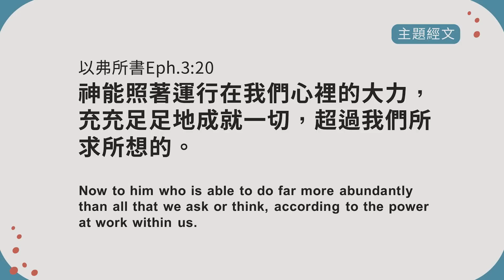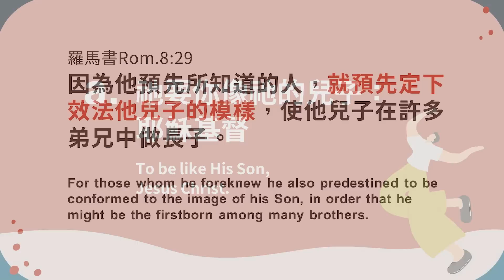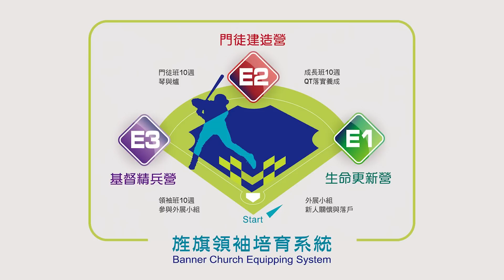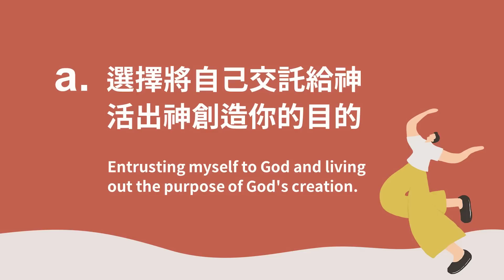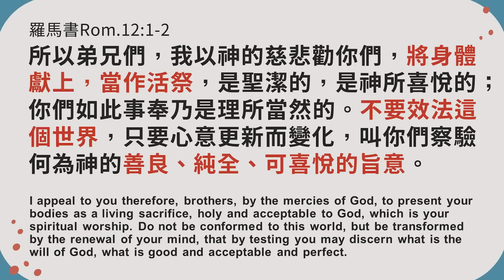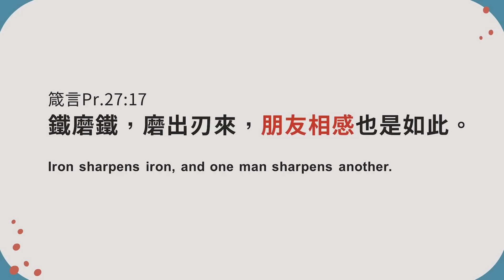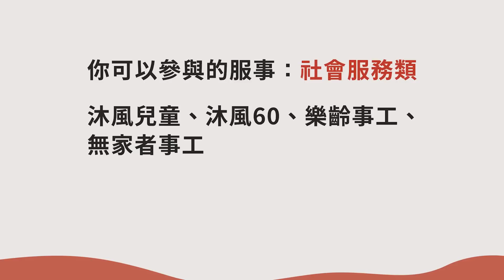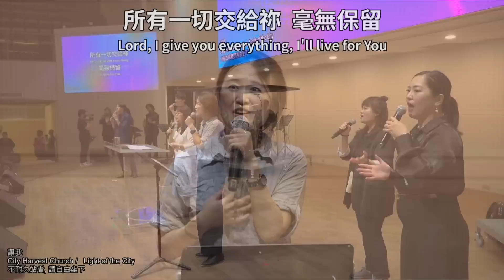蔡晶玫 主任牧師 – 加入神對你的計劃｜20230917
00:00 開場
11:38 1.神對你的計畫為何？
25:18 2.如何加入神對你的計畫？
44:36 3.神終極的計畫是要我們成為祂的榮耀